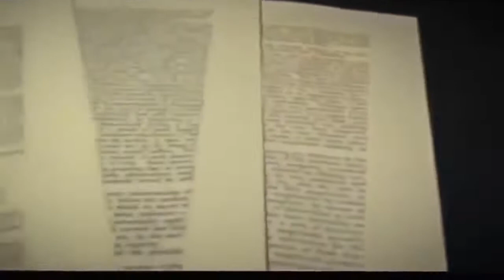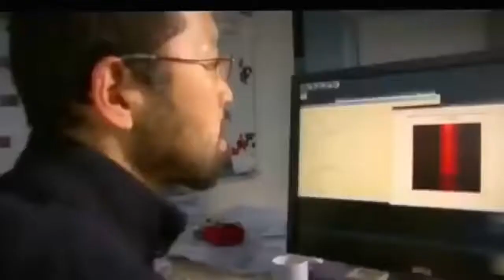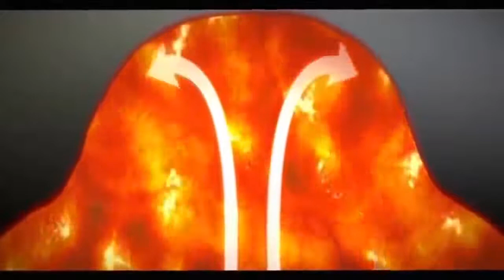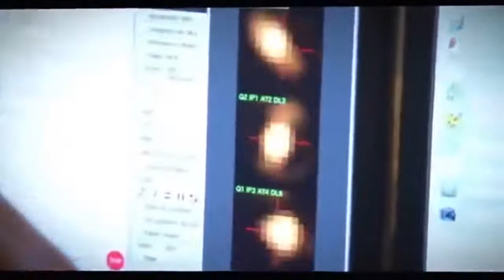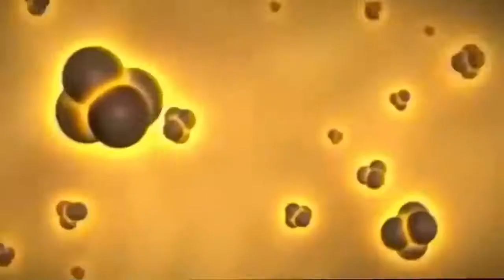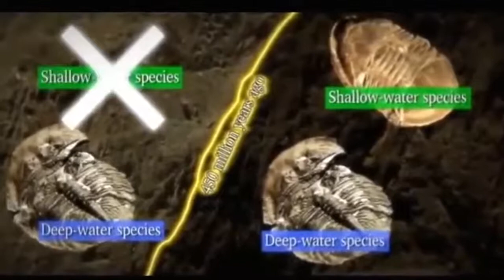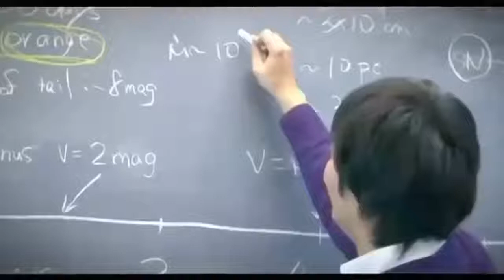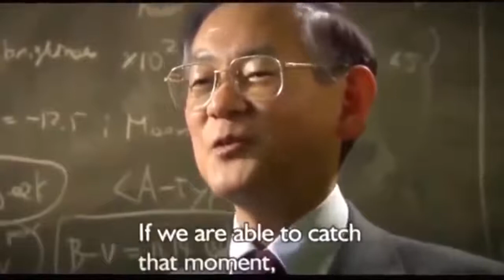Mystery of the Red Supergiant | Star Betelgeuse Documentary | Space Documentary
space age documentary
space astronomy documentary
space astronaut documentary
space accidents documentary
space archaeology documentary
space documentary bbc
space documentary best
space documentary black holes
space documentary black guy
space documentary bbc iplayer
space documentary brian cox
space barbie documentary
space brothers documentary
space documentary channel 4
space colonies documentary
space camp documentary
space colonization documentary
space cosmos documentary
space coast documentary
spacecraft documentary
space chimp documentary